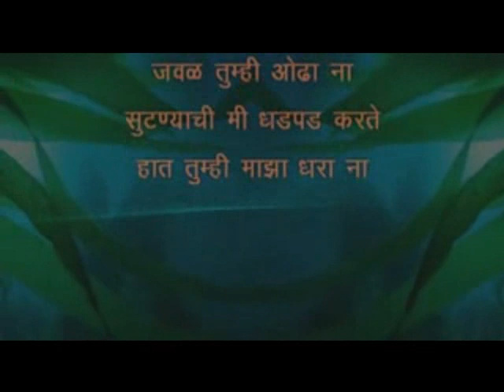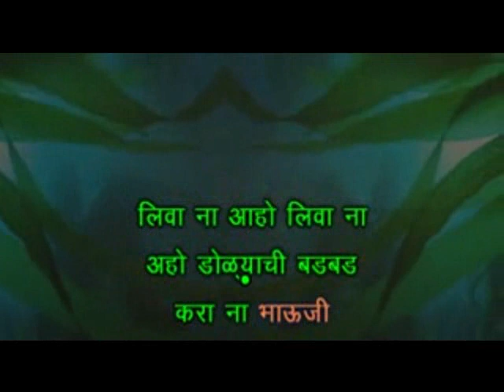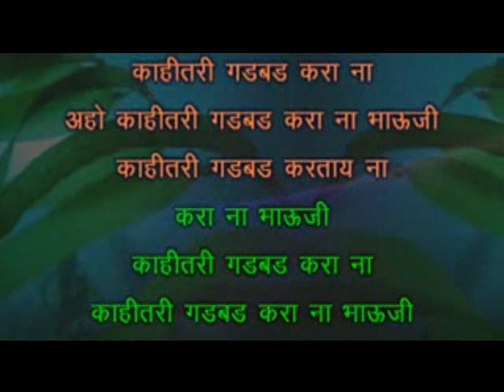108 Kahitari gadbad kara na karaoke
DOWNLOAD LINKS